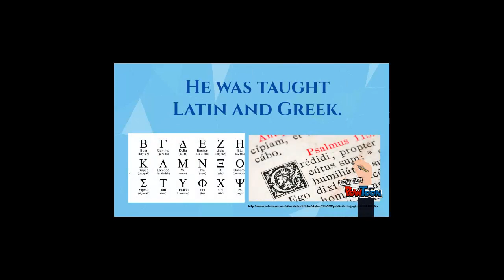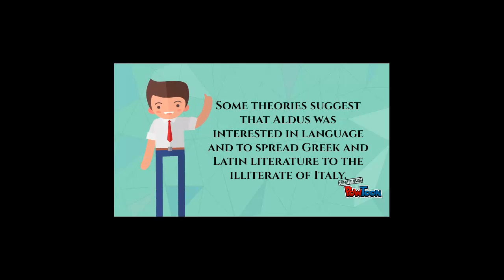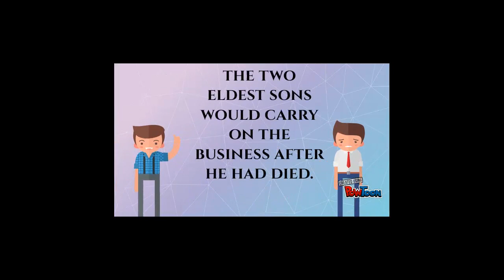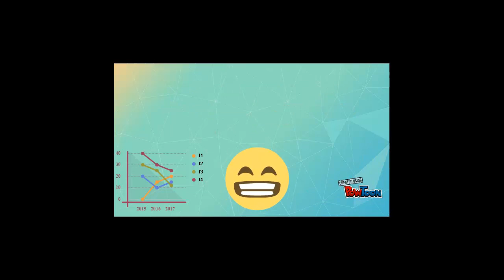Aldus Manutius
Short biography of Aldus Manutius.